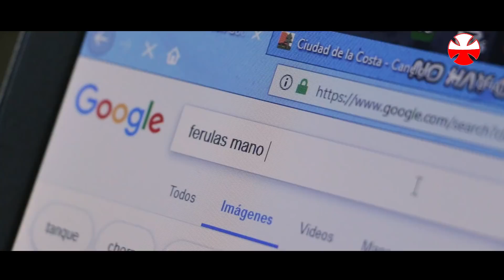TELETÓN 2018 :: La historia de Joel Ennis